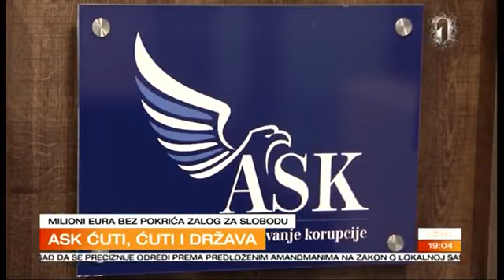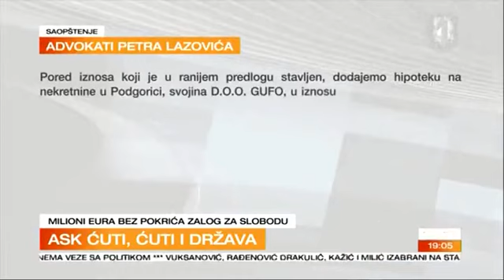24-12-2022 - TV Prva - ASK ćuti, ćuti i država